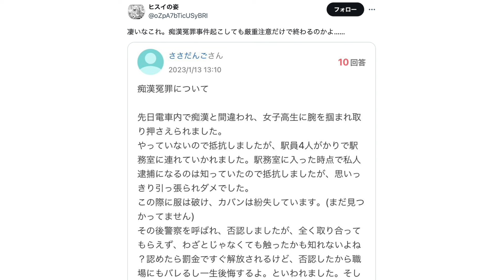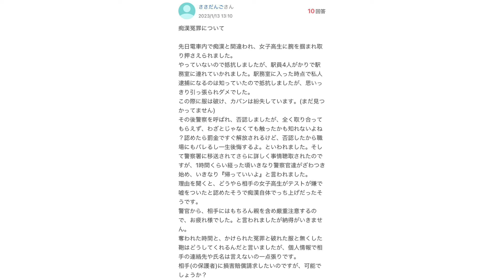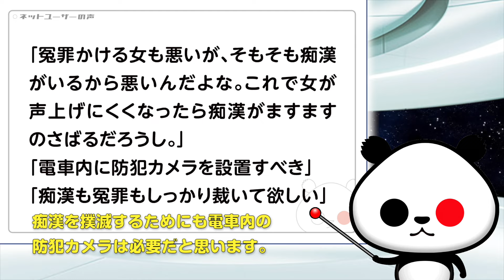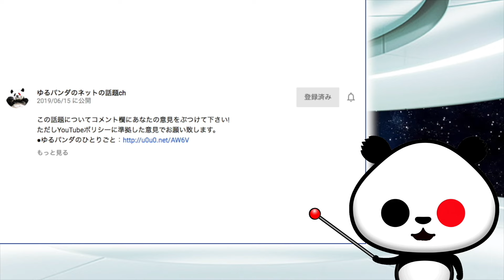痴漢冤罪サラリーマン「嘘をついた女子高生は厳重注意で済んだ。私は全てを失った」が話題